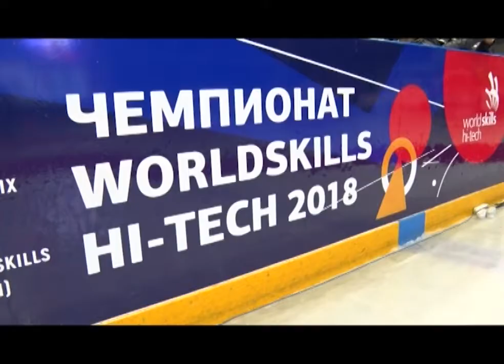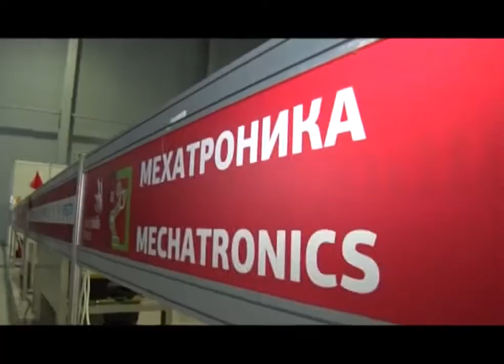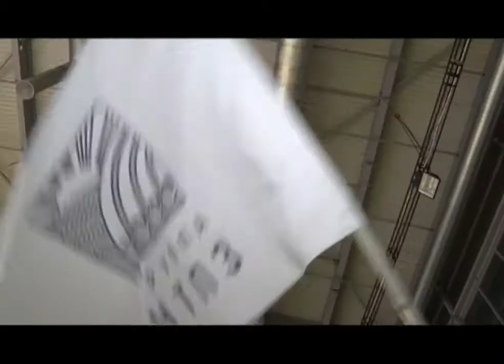Белые металлурги завоевали 10 медалей Worldskills Hi-Tech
Первоуральцы обошли китайцев и белорусов, боролись за награды с крупнейшими корпорациями России. Чемпионат рабочих профессий Worldskills Hi-Tech в этом году вышел на международный уровень.

Для белого металлурга, Максима Корякина, это победа не первая. Пару месяцев назад он вернулся с призами со Всероссийского конкурса профмастерства. А сегодня - обошел еще и представителей других стран. В этом году Чемпионат рабочих профессий Worldskills Hi-Tech стал международным. При этом свое мастерство профессионалы демонстрируют только в самых технологичных отраслях промышленности.

Алексей ОРЛОВ, первый заместитель Губернатора Свердловской области: «Вы - лучшие представители своих предприятий, крупнейших государственных корпораций, промышленных предприятий нашей страны, действительно, золотой запас нашей промышленности».

Свой "Золотой запас" своей промышленности в столицу Урала привезли 9 стран. Токари и сварщики из Индии и Казахстана, электрики и мехатроники из Ирана и Великобритании - бросили вызов крупнейшим российским компаниям. На чемпионате выступили около 600 участников. Артем Рогозинников из Группы ЧТПЗ стал лучшим в компетенции "Промышленная робототехника".

Артем РОГОЗИННИКОВ, победитель чемпионата WorldSkills Hi-Tech 2018 (Группа ЧТПЗ): «Конечно, были эмоции, конечно, были нервы. Потому что конкуренция была, в том числе из такой компании, как Ростех, были конкуренты из Китая. Но, несмотря на все это, находили в себе силы и добивались победы. Мы в очередной раз показали, что мы лучшие не только в России, но и в мире».

Чтобы стать лучшими в мире, в Группе ЧТПЗ развивают институт наставничества. Свои знания молодым рабочим передают опытные специалисты. Такие, как Булат Ибраев. Мастер Новотрубного завода буквально месяц назад и сам стал победителем Первого чемпионата «Навыки мудрых» по стандартам WorldSkills для людей старше 50 лет, а сейчас выступил на открытом пленарном заседании: гостям Хай -тека он рассказал, что работает уже 40 лет и все это время непрерывно повышает квалификацию. Движение WorldSkills он считает хорошей школой для молодых рабочих.

Булат ИБРАЕВ, эксперт чемпионата WorldSkills Hi-Tech 2018 (Группа ЧТПЗ): «В плане даже профессиональной подготовки - это большой опыт. Ну, где еще такой опыт получить, как не участвуя в соревнования WorldSkills - я уже по себе это знаю!»

Самые юные участники - до 16 лет - соревнуются отдельно, в группе юниров, но за медалями выходят на одну сцену с профессионалами.

Егор ИЗЗЕТОВ, призер чемпионата WorldSkills Hi-Tech 2018 (Группа ЧТПЗ): «Worldskills для меня - это вообще первое такое крупное событие для меня и я на нем присутствую впервые. Я получил очень много позитивных эмоций и много опыта, который мне в будущем поможет в жизни».

На престижном чемпионате команда Группы ЧТПЗ завоевала 10 медалей. Соперников обошли в таких компетенциях, как "Промышленная автоматика" и "Робототехника", "Реверсивный инжиниринг" и "Сварочные технологии". По сравнению с Чемпионатом прошлого года белые металлурги улучшили свой результат ровно в пять раз.